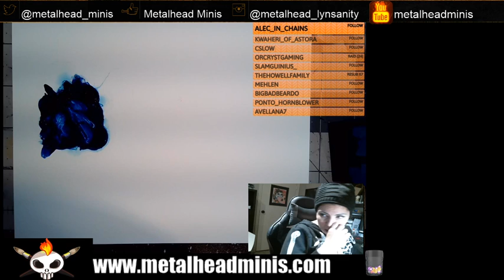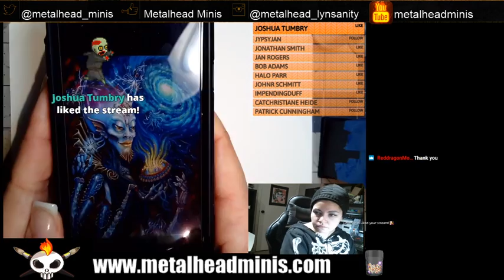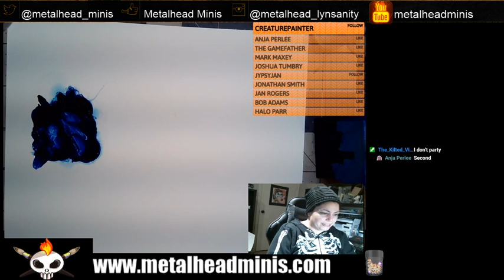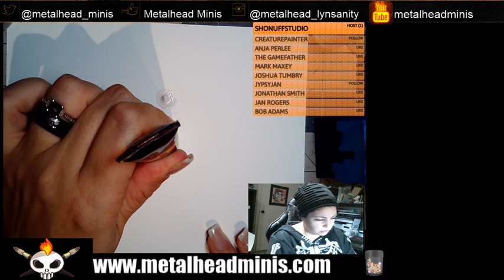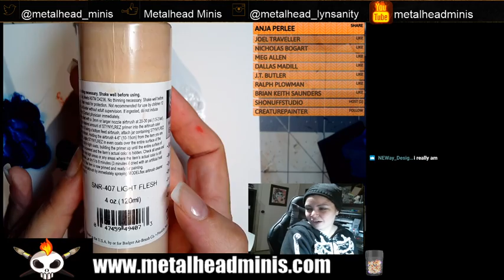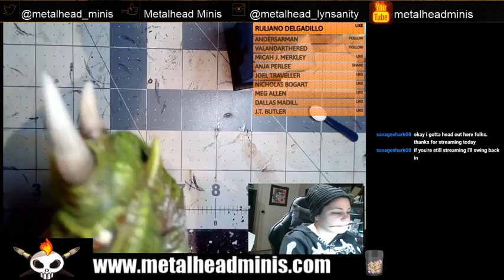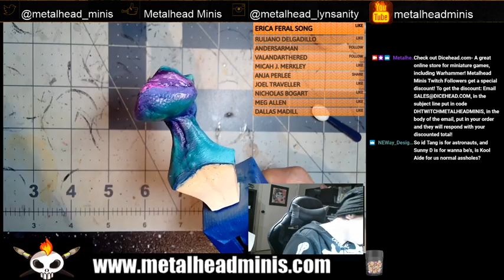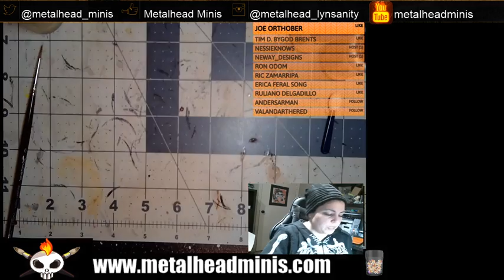Metalhead Minis: How To Paint The Collapse Industries Interloper Bust In Oils!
In this video, during our Twitch stream from 12/18/19, we paint the Collapse Industries Interloper alien bust in oils.

Paints used from brands such as Abteilung 502 and Winsor and Newton.  These can be purchased at Amazon and/ or your local hobby or art store.

We wanted to make sure that this video is also added to our channel library so that it does not expire.